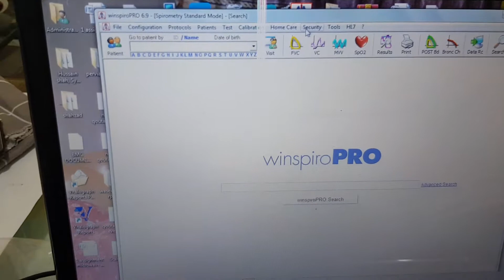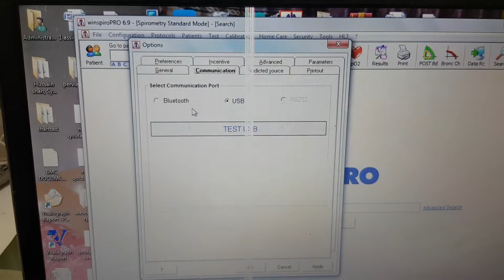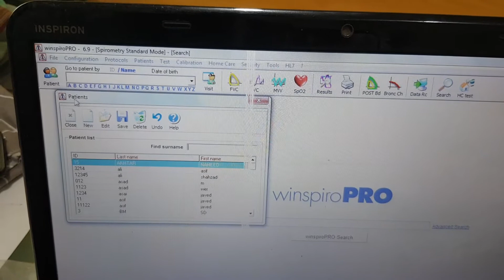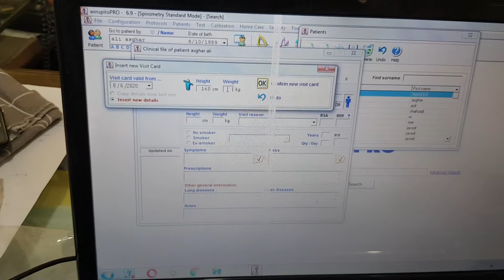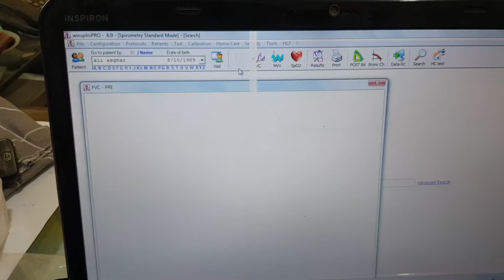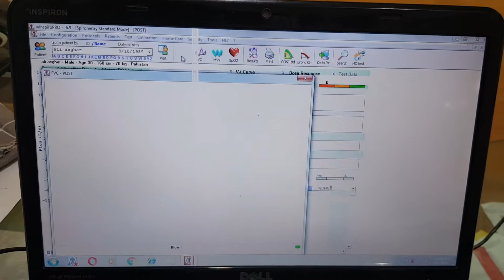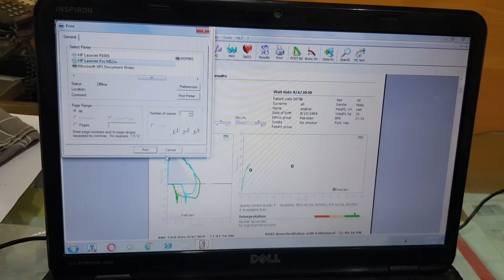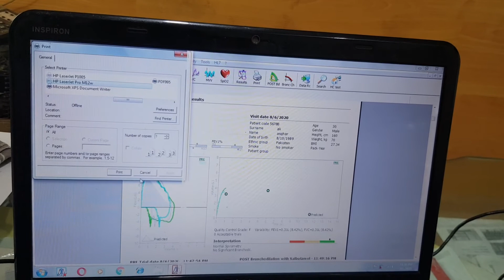how to use winspro software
how to use winspro software in computer.